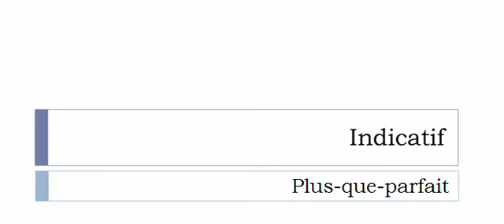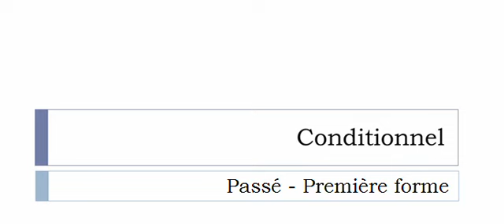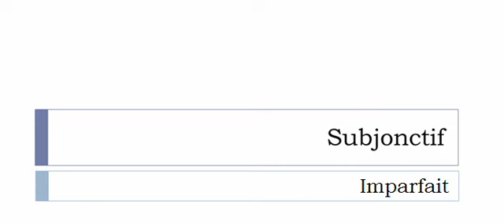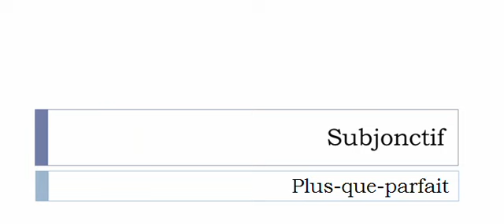La conjugaison du verbe Agneler